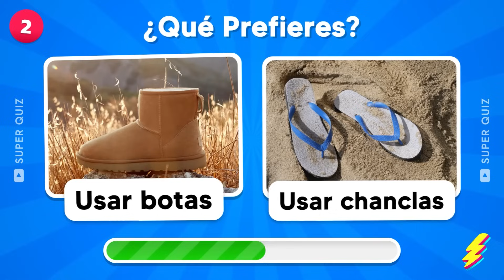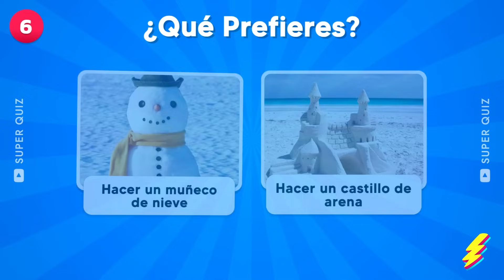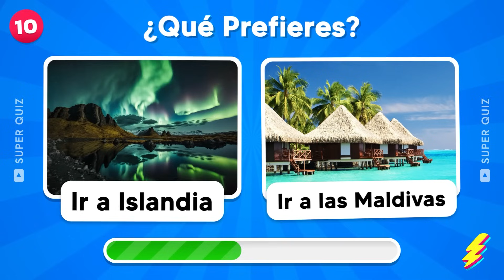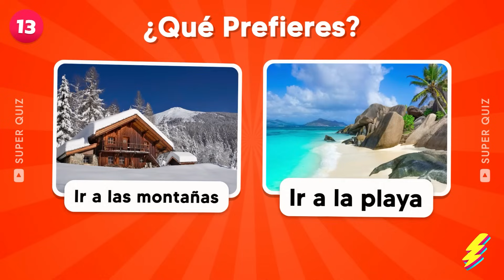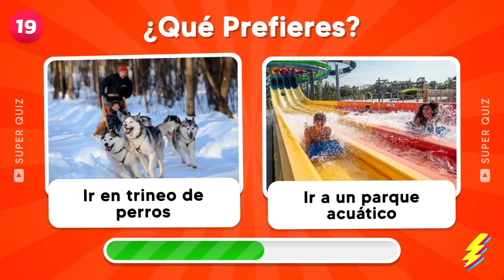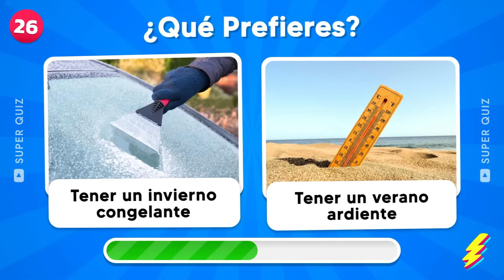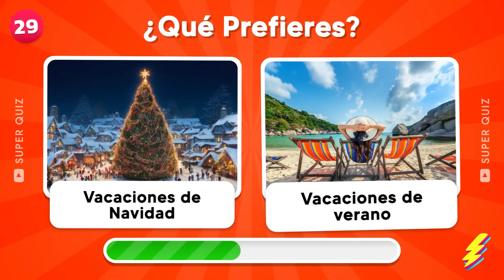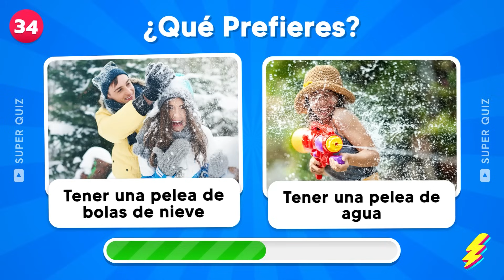¿Qué Prefieres? Edición CALOR o FRÍO 🥶🥵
Descubre en este desafío ¿Qué prefieres?, ¿Te inclinas más por el calor o el frío? Entra y participa en nuestra última edición CALOR vs FRÍO. Este quiz pone a prueba tus preferencias extremas, enfrentando situaciones de calor contra frío. No solo te preguntas ¿qué prefieres?, sino que también descubres qué dice tu elección sobre ti. ¿Eres más de días soleados o noches heladas? ¡Descúbrelo ahora y comparte tu resultado!